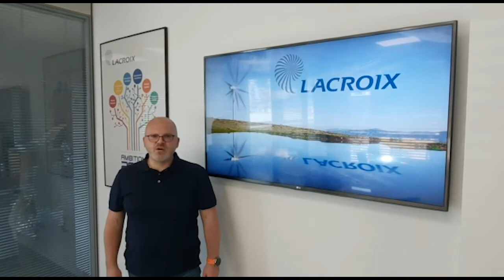Le soluzioni software di 𝐋𝐀𝐂𝐑𝐎𝐈𝐗 per il telecontrollo di acque potabili e reflue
Non perdere cosa LACROIX Sofrel presenterà al 𝐒𝐞𝐫𝐯𝐢𝐳𝐢 𝐚 𝐑𝐞𝐭𝐞 𝐓𝐎𝐔𝐑 𝟐𝟎𝟐𝟏 🗓️ dal 𝟐𝟐 al 𝟐𝟑 𝐬𝐞𝐭𝐭𝐞𝐦𝐛𝐫𝐞 📍 presso la sede di 𝐏𝐢𝐚𝐯𝐞 𝐒𝐞𝐫𝐯𝐢𝐳𝐢 a Codognè (TV). Non mancare!